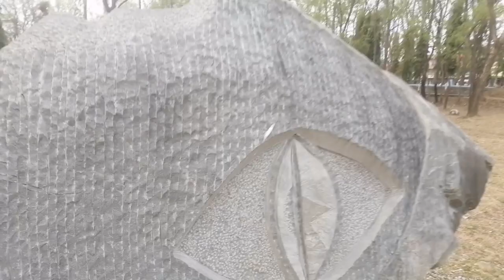अचम्मकाे टुङगा पोखराrameshgiri jaduar